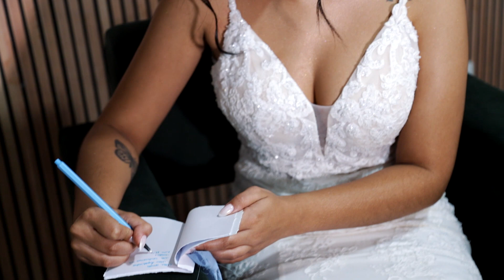Casamento ao ar livre - Andra e Igor